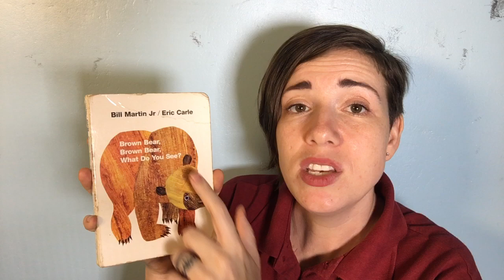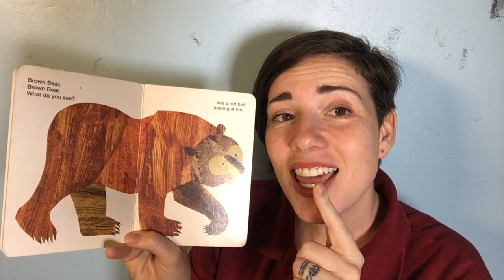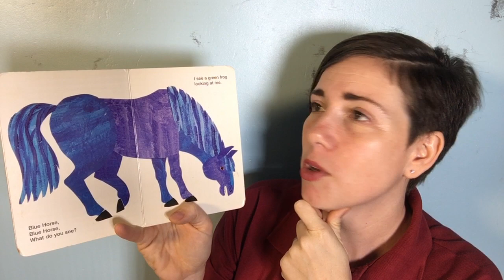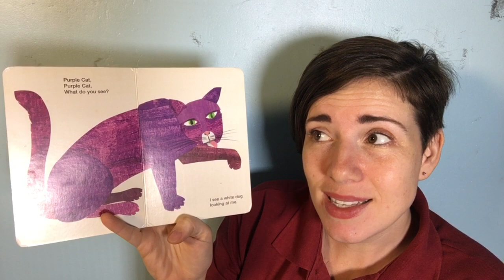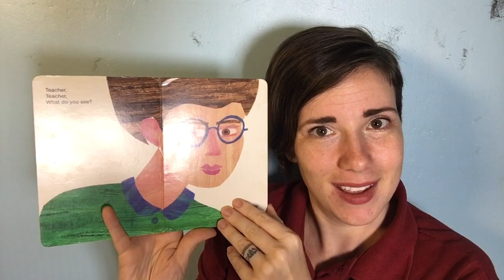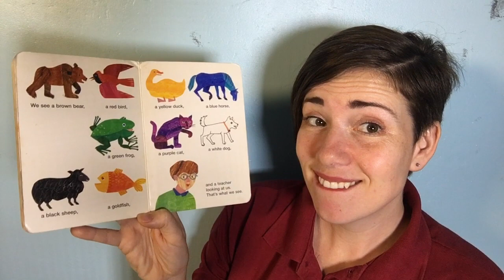Beginning Animal Book Lesson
Listen and answer the questions: learn more about animals and colors in English!
Ouça e responda às perguntas: aprenda mais sobre animais e cores em inglês!